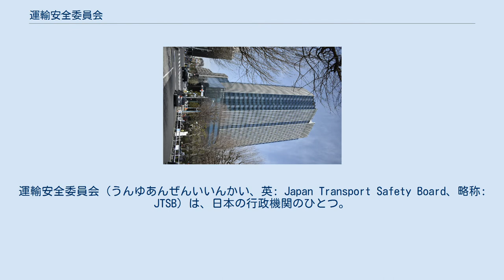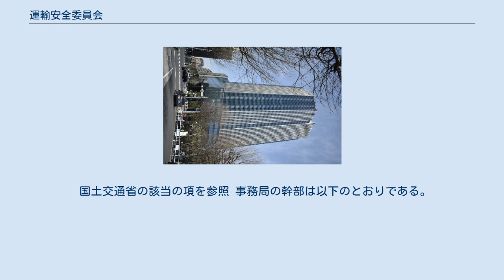運輸安全委員会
運輸安全委員会（うんゆあんぜんいいんかい、英: Japan Transport Safety Board、略称: JTSB）は、日本の行政機関のひとつ。
航空事故・鉄道事故・船舶事故または重大インシデントの原因究明調査を行い、調査結果に基づき国土交通大臣または原因関係者に対し必要な施策・措置の実施を求め、事故防止及び被害軽減を図ることを目的として設置された国土交通省の外局である。
 従前の航空・鉄道事故調査委員会と海難審判庁の調査部門を改組・統合し、独立行政委員会として2008年10月1日に設置された。
設置法は運輸安全委員会設置法である。
 2007年8月、国土交通省は運輸安全委員会の新設を総務省行政管理局に要求、同年12月に国土交通大臣と総務大臣との折衝により設置が合意されたもので、2008年1月29日、通常国会に関連法案を提出、4月25日に可決成立し、10月1日に運輸安全委員会が発足した。
 母体となった航空・鉄道事故調査委員会は国家行政組織法第8条に基づくいわゆる八条委員会たる審議会等で、委員長や委員の任命が両議院の同意人事であり事務局も置かれるなど一定の独立性があった。
しかし、従来の航空・鉄道事故調査委員会では、職員の任命権が国土交通大臣にあり、事故原因に関する直接の勧告権もないなど問題点が指摘されていた。
改組後の運輸安全委員会は国家行政組織法第3条に基づく外局であるいわゆる三条委員会となり、独自の人事管理権が認められたほか、事故原因の関係者となった私企業に対しても直接勧告できるなど権限等が強化された。
また、従前の海難審判庁の機能のうち、懲戒のための対審方式による審判については、新設された海難審判所が引き継いだ。
海難審判所は当初の構想では、運輸安全委員会に付属することを予定していたが、その後方針を変更し、運輸安全委員会とは別系統の、国土交通省に直属する特別の機関となった。
 航空事故等 鉄道事故等 船舶事故等 事故発生時、運輸安全委員会は事故の原因究明と再発防止を目的とする調査を行うが、これに並行して警察機関が刑事責任の追及を目的とする捜査活動を行うことがある。
そのため関係者からの事情聴取や現場の証拠の調査などの調整が必要であるため、事故調査と犯罪捜査の実施について両者で覚書の形式で取り決めが行われる。
日本では原則として事故現場の保存や関係物件の押収・留置は警察において行うことになっている。
 事故調査の報告書を刑事手続に利用することの是非について議論がある。
シカゴ条約第13付属書3.1条は「事故又はインシデント調査の唯一の目的は、将来の事故又はインシデントの防止である。罪や責任を課するのが調査活動の目的ではない」と刑事手続と事故調査を明確に区別し、事故関係者が責任追及をおそれて自らに不利な証言を控えるようになると原因究明に支障をきたすことから、事故調査によって得られた口述等を事故調査以外の目的に利用することを禁じている。
日本では裁判過程での事故調査報告書の利用は完全には排除されておらず、その点で関係者の証言に萎縮効果をもたらすことを危惧する意見もある。
 一方であくまで調査は事故・インシデントの原因究明を主目的としているため、最終的に公表される報告書の冒頭には「事故及び事故に伴い発生した被害の原因を究明し、事故の防止及び被害の軽減に寄与することを目的として行なわれたものであり、事故の責任を問うために行われたものではない。」と記載される。
 運輸安全委員会の内部組織は、法律の運輸安全委員会設置法、政令の国土交通省組織令及び省令の運輸安全委員会事務局組織規則が階層的に規定している。
 首席地方事故調査官、次席地方事故調査官及び統括地方事故調査官は函館、仙台、横浜、神戸、広島、門司、長崎、那覇に配置。
 地方海難審判所（那覇支所を含む）の所在地に対応して事務所を設置し、横浜、神戸、広島、門司の各事務所の所長には首席地方事故調査官を充て、函館、仙台、長崎の各事務所の所長には次席地方事故調査官を充て、那覇事務所長には統括地方事故調査官を充てる。
 これらの地方事務所は組織法令上の正式な組織ではなく通称であり、組織法令は、各地方事故調査官を地域ごと置くとなっている。
 地方事故調査官は、旅客の死亡を伴うなどの重大な船舶事故を扱うほか、航空事故と鉄道事故についても初動調査を扱う。
 国土交通省の該当の項を参照 委員長及び委員は以下のとおりであ...